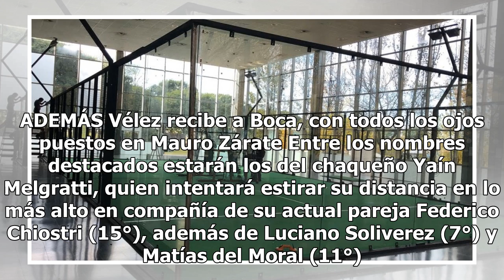El mejor torneo de pádel argentino comienza con una novedad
07 de mayo de 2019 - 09:05 El Master 1500 de Vicente López contará con una cancha panorámica. Una vez más, el circuito de Pádel tendrá una de sus fechas más desacadas. Desde el jueves se jugará el Máster 1500 y, como siempre, tendrá a los protagonistas más relevantes de la actividad nacional. El tor...